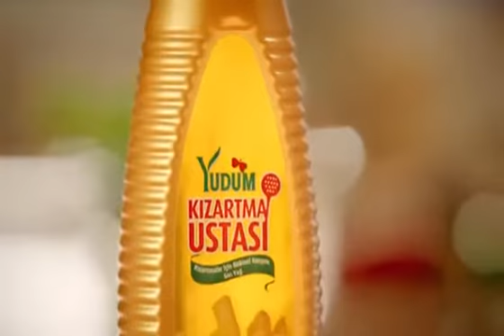Yudum Kızartma Ustası Kabak Reklamı